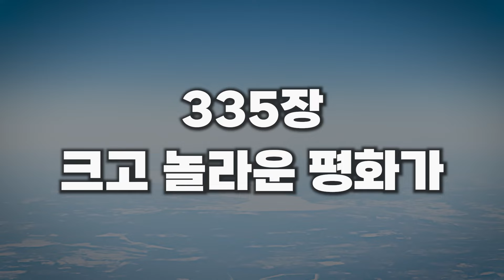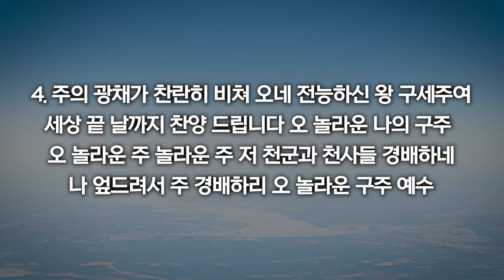[새찬송가 335장] 크고 놀라운 평화가